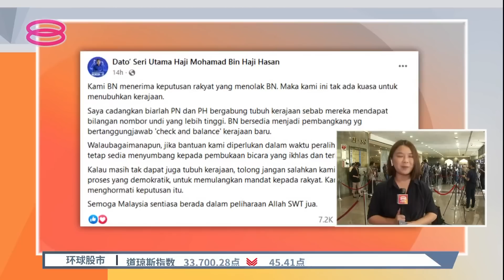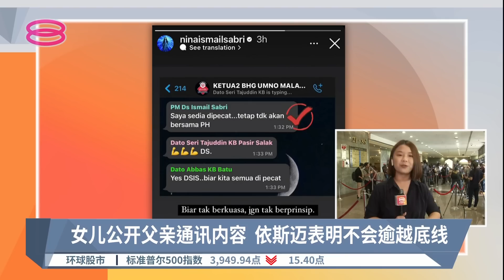国阵召开最高理事会议 高层不透露合作联盟 | 现场连线【2022.11.22 八度空间午间新闻】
【国阵召开最高理事会议  高层不透露合作联盟】
现场连线 | 昨天和希盟领袖会面后，国阵今早召开最高理事会，大多领袖抵步后三缄其口。